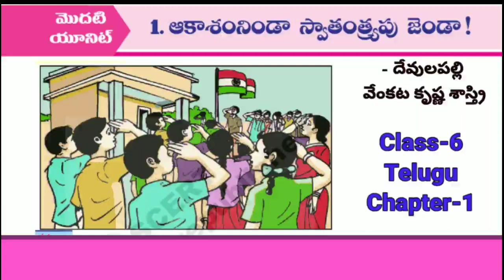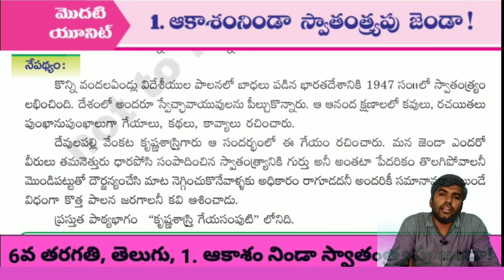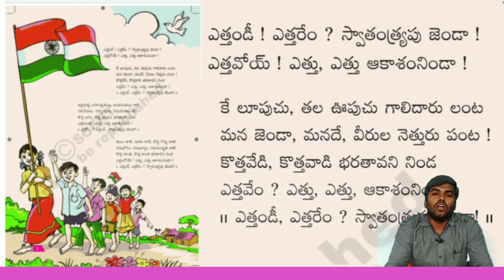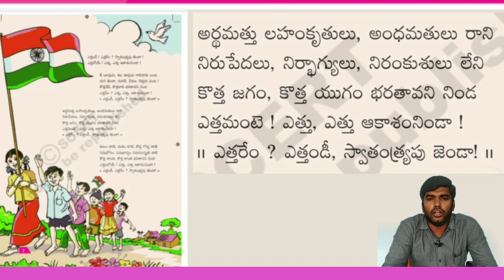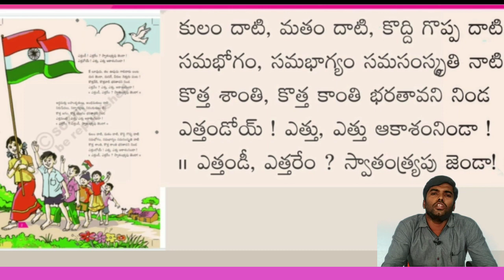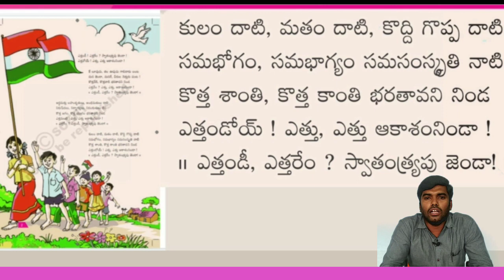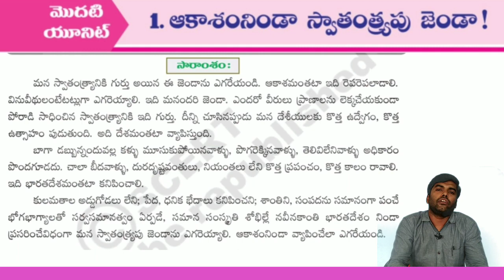6th class Telugu Aakasham Nindaa Swatantryapu Janda!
ఆకాశం నిండా స్వాతంత్ర్యపు జండా!
6వ తరగతి తెలుగు
6th class telugu lessons

Maa Educators